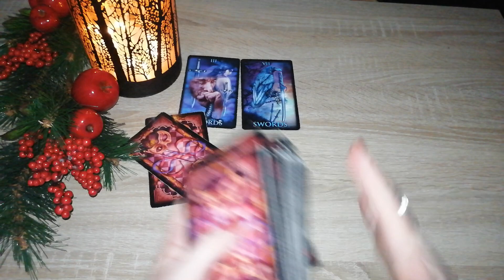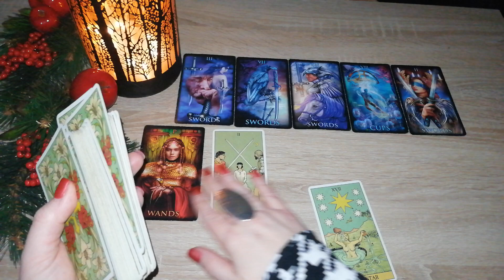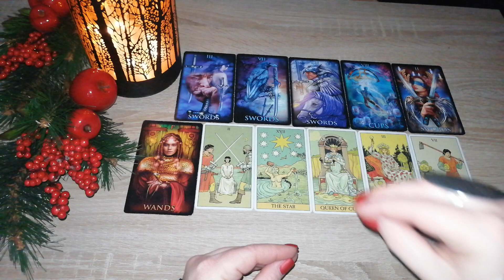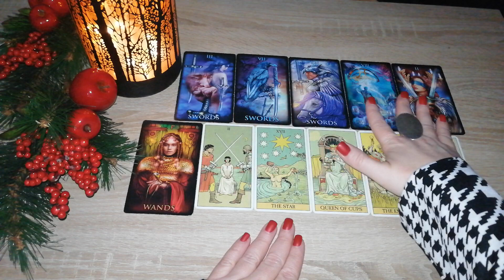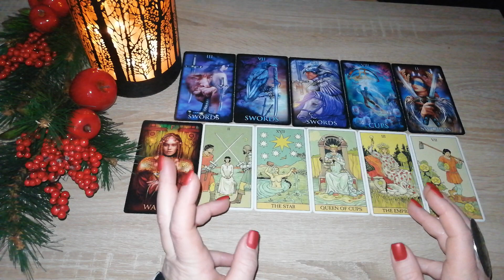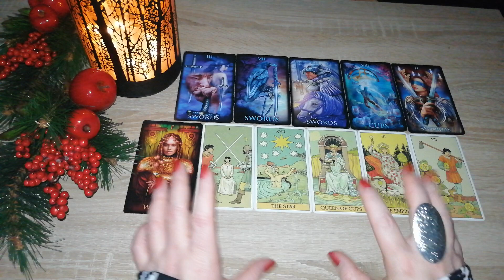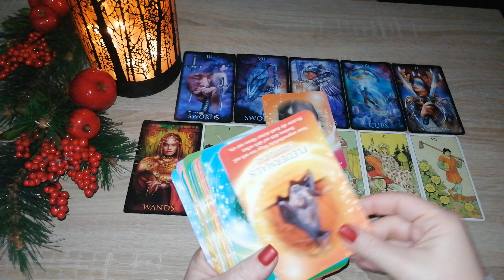Tagesbotschaft *zeitlos*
Vorschaubild: privat

Eure Heleen